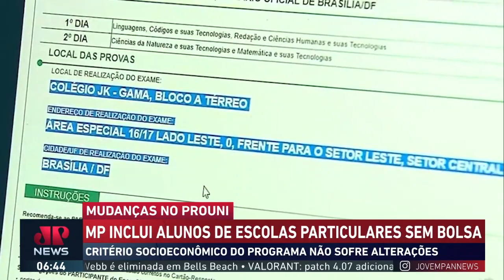Câmara aprova MP que amplia acesso ao Prouni para alunos de escolas privadas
A Câmara dos Deputados aprovou a Medida Provisória que permite que alunos de escolas particulares sem bolsa possam participar do Prouni. Antes, o público era de estudantes do Ensino Médio em escolas públicas ou privadas, com bolsa. Saiba mais